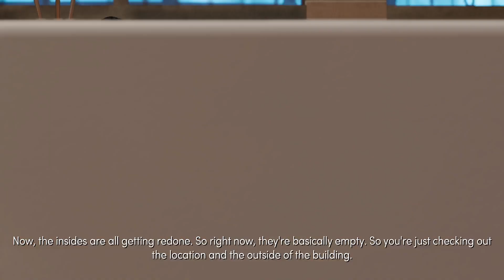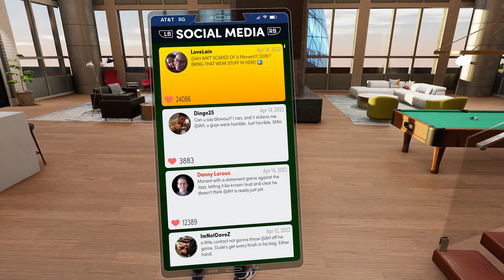2k22 next gen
Hit the sub and like for more!